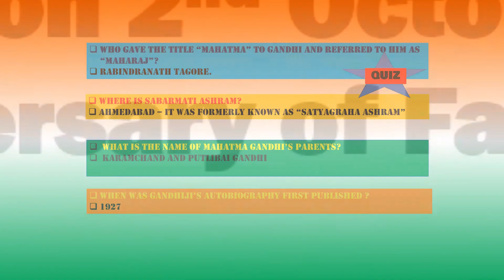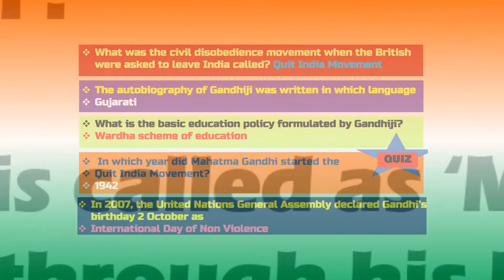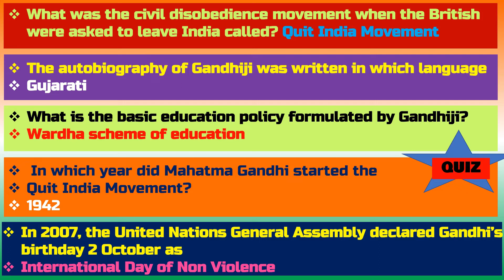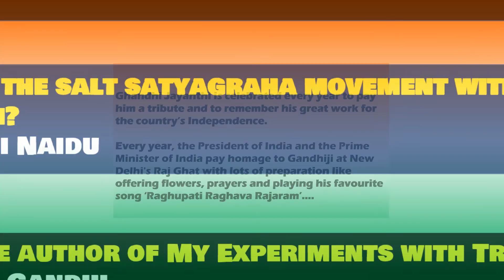SCIENCEWHIZ WISHES YOU ALL A VERY HAPPY GANDHI JAYANTI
Ghandhiji life history questions..quiz..gk questions etc